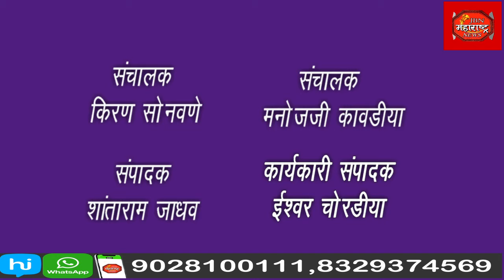बैल पोळा सणाच्या निमित्त आनंदाचा शिधा किट वाटप